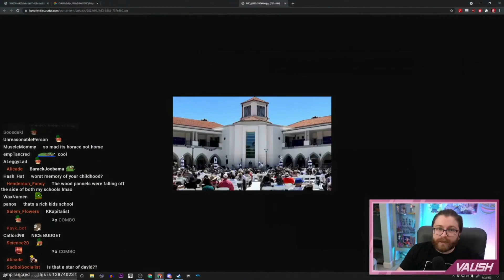How Vaush skipped a grade, did 9/11 & run away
Vaush talks about some random things from his time in school, like when he skipped a grade, literally did 9/11, made a lot trouble for a camp councillor, and when he called a police. He also mentions his middle school with a very peculiar name.

📌 Timestamps:
00:00 How Vaush skipped a grade
04:03 How Vaush did 9/11
05:35 How Vaush run away
08:44 How Vaush called the police
10:21 The Horse Man School